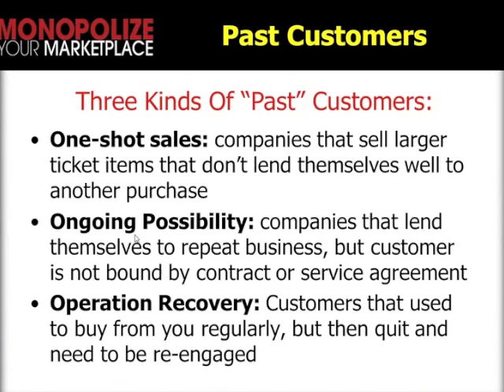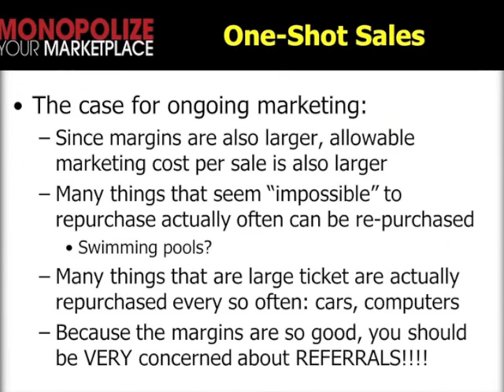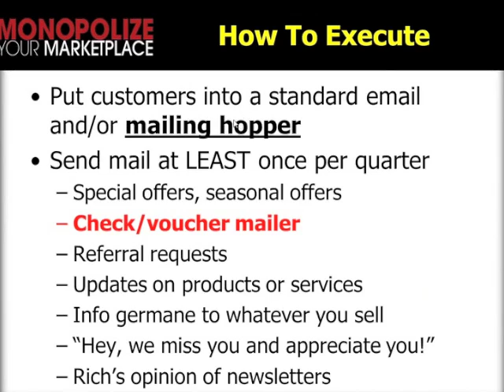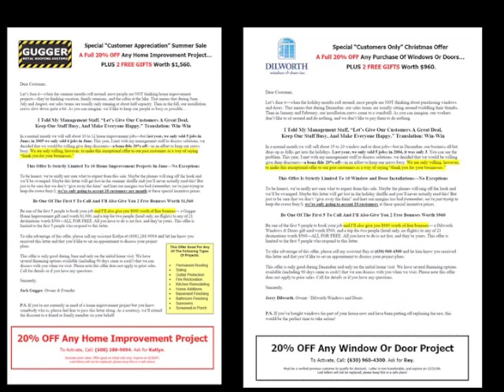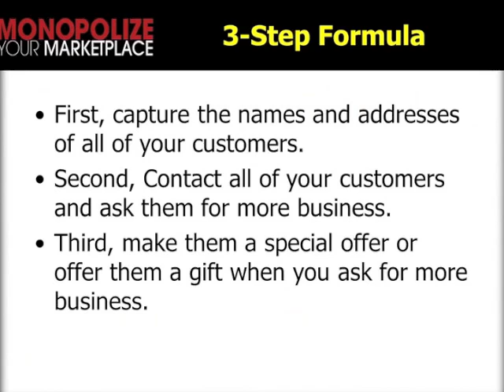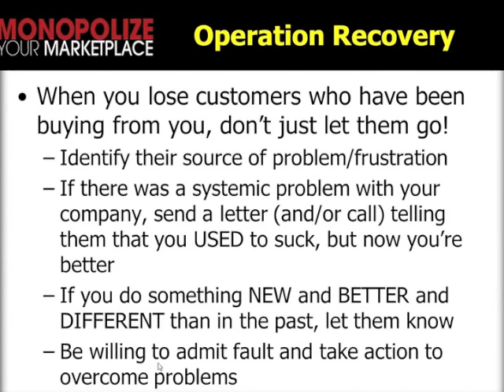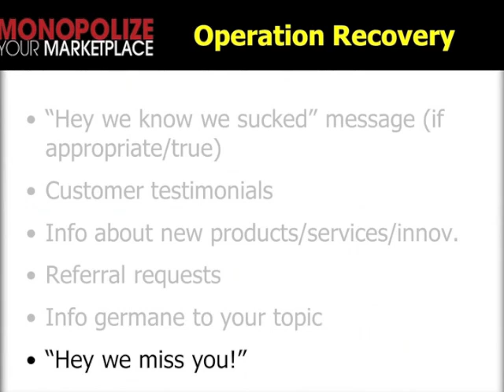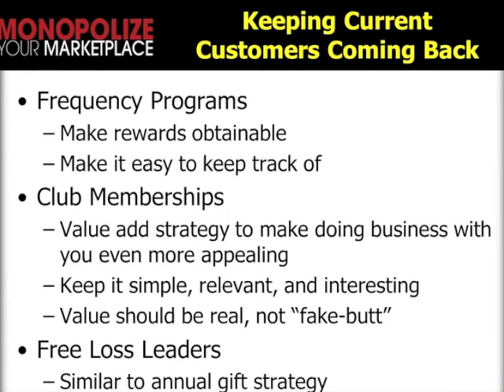Tactical Marketing to Past Customers